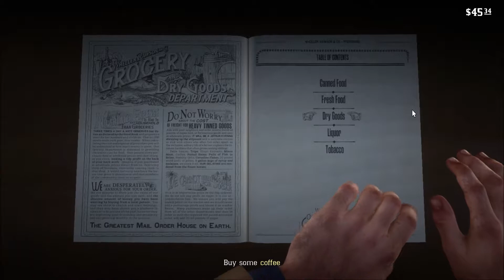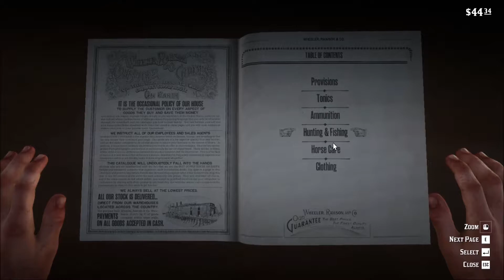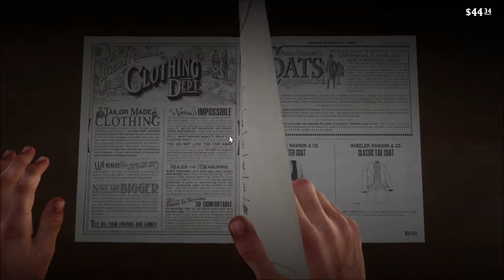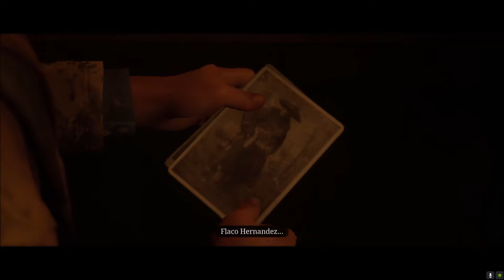Red Dead Redemption 2 - SP series - 4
I'm finally playing Red Dead 2, been meaning to play this for a while but it wasn't on PC until recently. Anyways, I am playing this, and I may stream it occasionally. I hope ya enjoy, I'm sure I will!

Red Dead Redemption 2, the critically acclaimed open world epic from Rockstar Games and the highest rated game of the console generation, now enhanced for PC with new Story Mode content, visual upgrades and more.